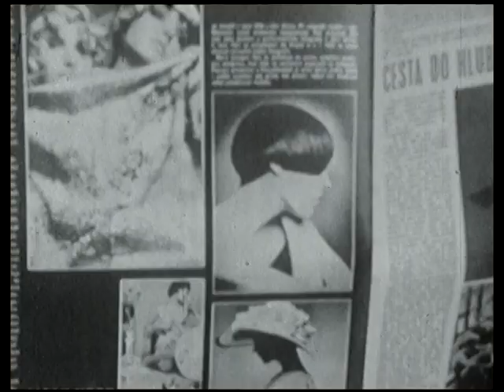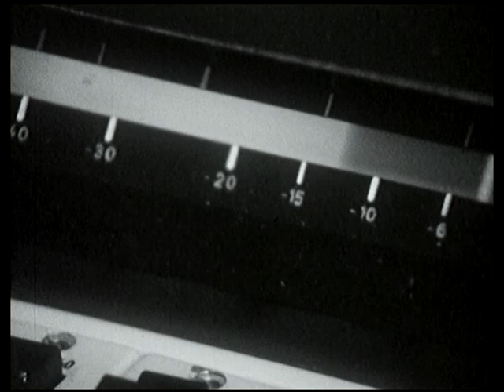Karel Gott - Já se tiše odporoučím (oficiální video)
Video z DVD Karla Gotta "Stokrát chválím čas - Hity 70. let"

Text písně Já se tiše odporoučím:
Úsvit právě sfouk' nám louči
já se tiše odporoučím
já se tiše ztratím
jako lhář

ráno ke mě bývá kruté
říká, že mám tváře žluté
víčka šedá jako popelář
svítá a zábava už vázne
říkám si, bež blázne spát
ze slibů a vína
všude je jen špína znát

zůstala mi na jazyku
pouze příchuť okamžiku
zdálo se mi chvíli
že mám rád

pouze příchuť okamžiku
že mám rád

svítá, svítá nám...

Hudba Karel Svoboda
Text Jiří Štaidl
Z pořadu Jeden všední den s Karlem Gottem (1970), režie Ivan Roch